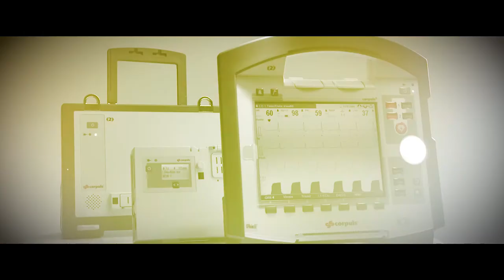"Keep your head up"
Wir ziehen musikalisch den Hut vor all den Lebensrettern da draußen. Und versuchen, mit der besten Medizintechnik ihre Arbeit ein bisschen zu erleichtern.

Danke!

corpuls